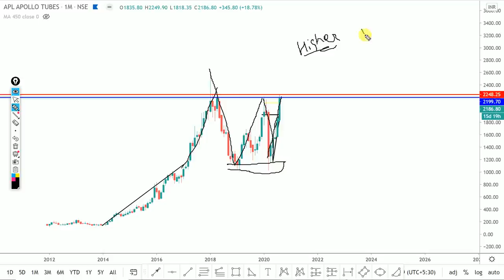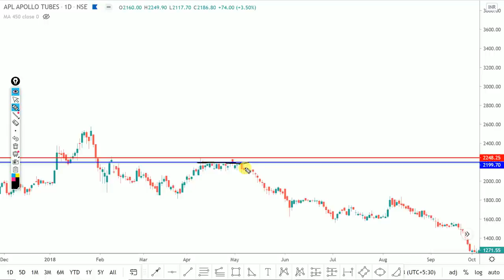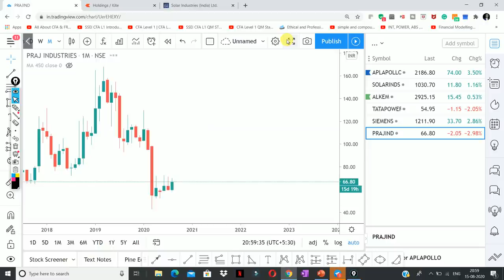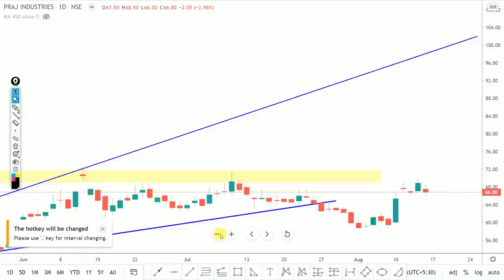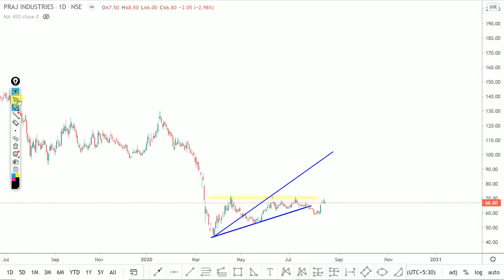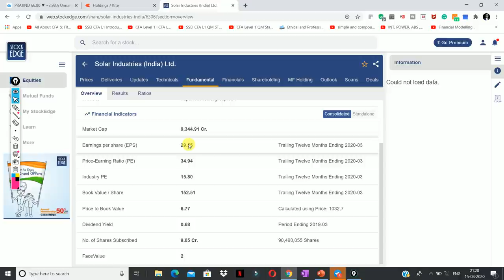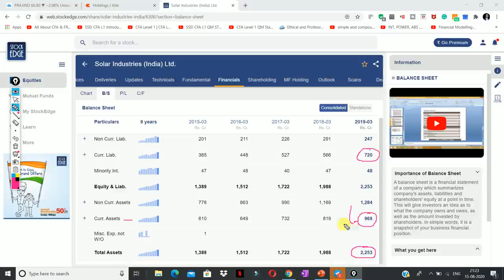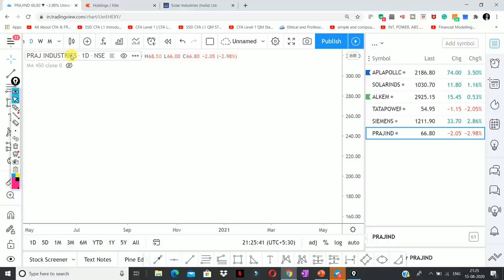Chart Of The Week | Best Portfolio Stocks for Beginners | 13% / Week | 17-08 -2020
Other Information !!